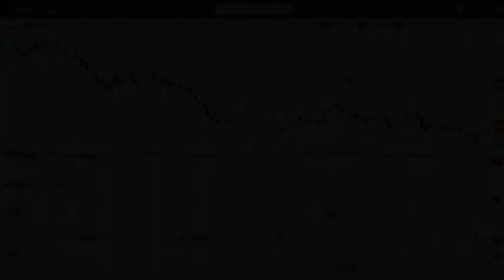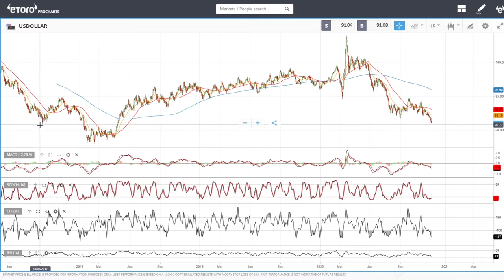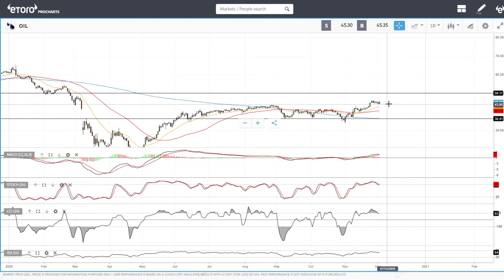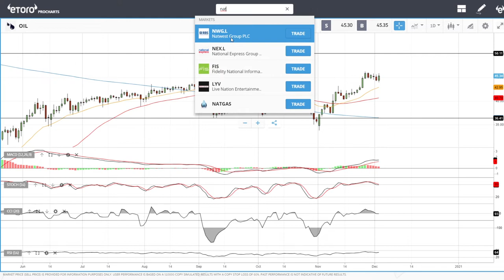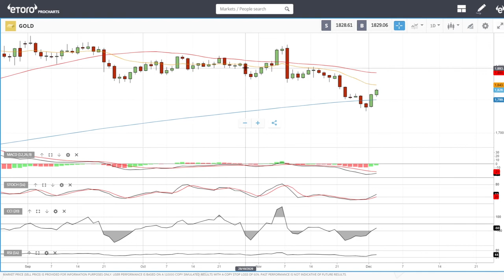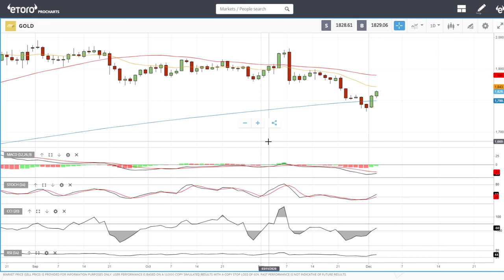USD, WTI Oil, Natural Gas and gold, forecast for December 03, 2020